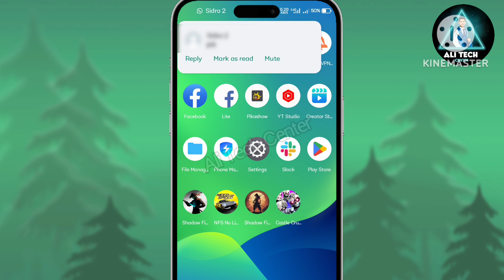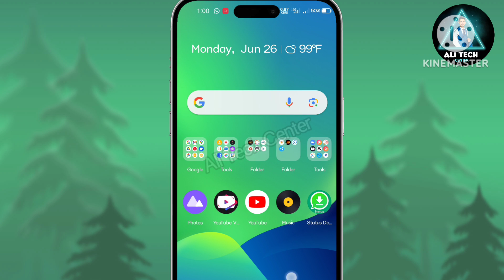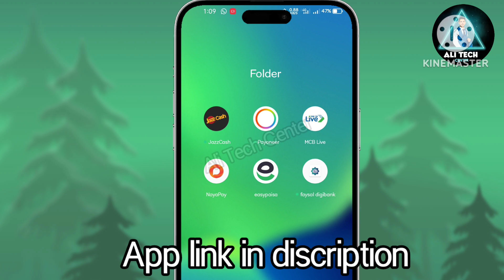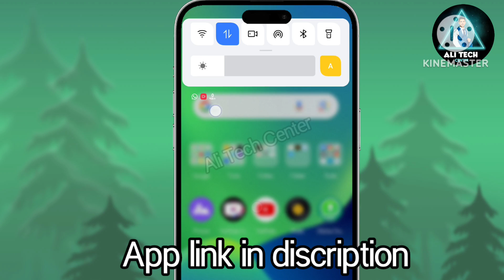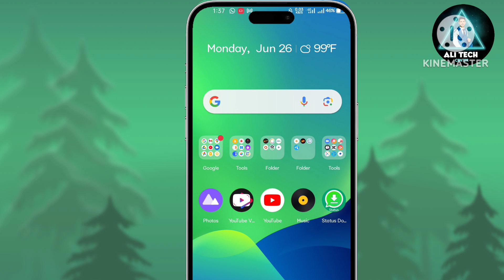30k Earn Monthly | Real earning App | Earn From Home Using Mobile | No Investment | Ali Tech Center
Welcome to Ali Tech Center! In this video, I'll show you how to earn money using Teenpatti app. I will give you practical steps to achieve your financial goals.

❤️ Social Media ❤️